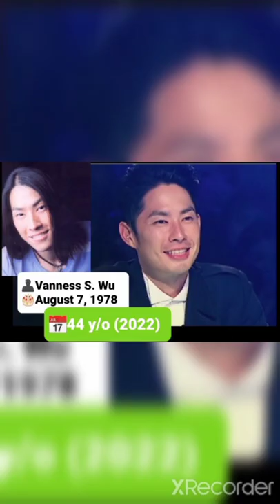F4 Tribute 2022 (Can't Help Falling In Love: Live) Song Age: 20 years old👨‍🦱👨‍🦰👨🧑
⭐courtesy: #1 YouTube XRecorder App, Song: Can't Help Falling In Love by F4, Google/ Images, Wikipedia
📸Sources:
Asianpopnews
Pep.ph
JayneStars
8 DAYS
Spot.ph
GEOCITIES
Hits - ZIGI
FamousFix
China.org

💡F4 (Flower Four) or JVKV was a Taiwanese boy band consisting of Jerry Yan, Vanness Wu, Ken Chu, and Vic Chou. The group F4 was formed in 2001 after the Taiwanese drama Meteor Garden that they starred in was widely successful. Together they have starred in several Taiwanese drama series and released three albums, Meteor Rain (2001), Fantasy 4ever (2002), and Waiting for You (2007).